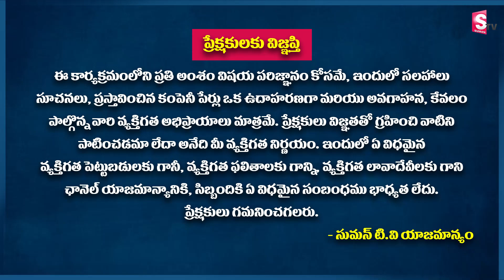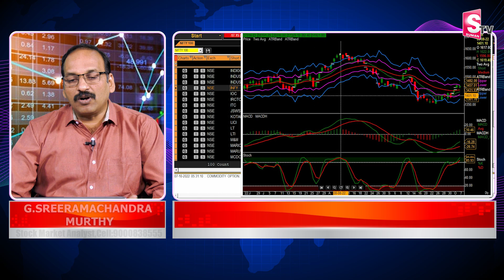Rama Chandra Moorthy - Best swing trading 2022 | Shares to invest in 2022